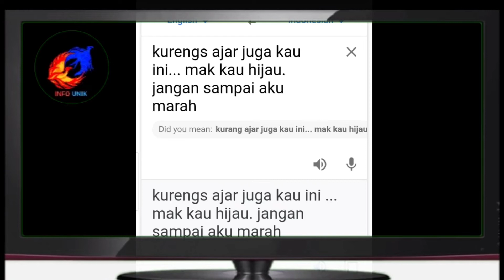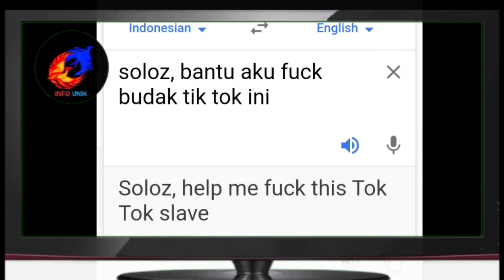VIDEO: FUCK GAMER'S (Budak Tiktok) Soloz Bantu Google Melawan😎😎 Budak TikTok. Bagi Dia Famous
Soloz
Heaters Gamer's
Budak TikTok
Google Translate